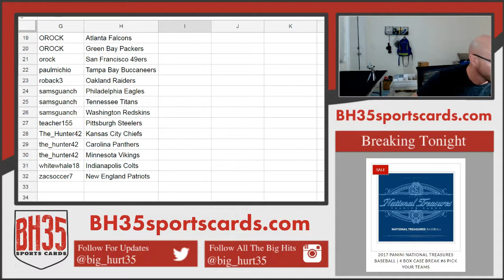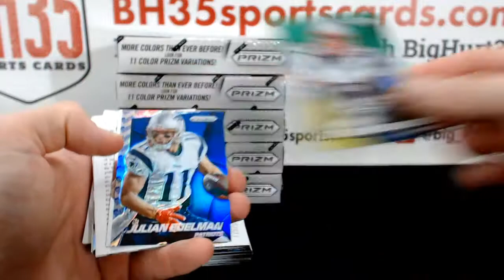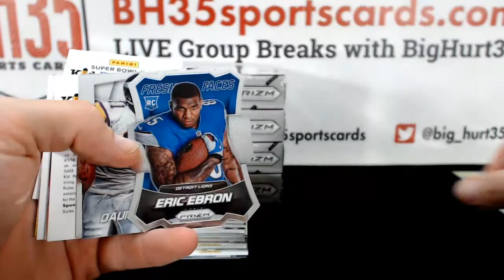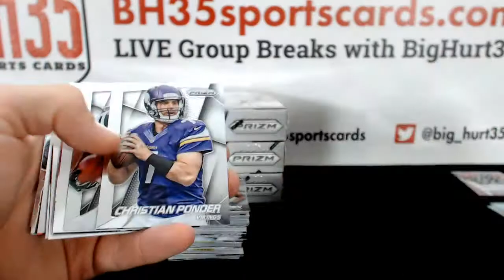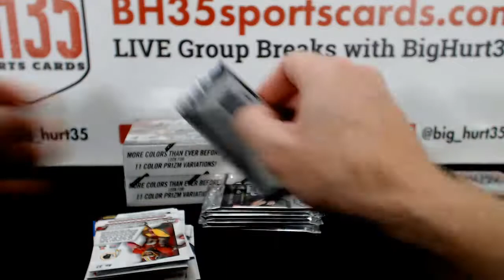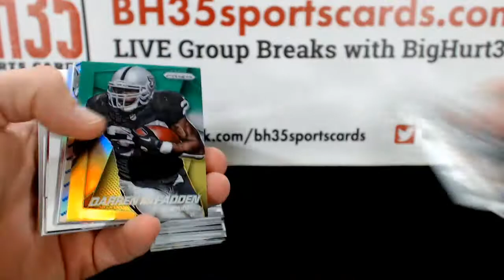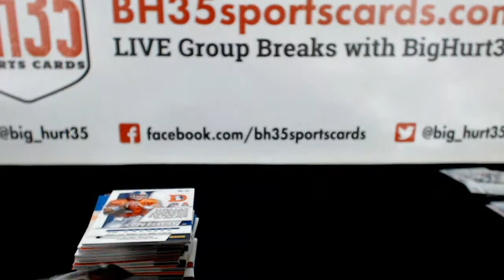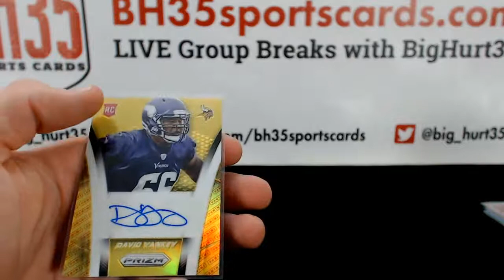2014 Panini Prizm Football Hobby | 6 Box Break #4 Pick Your Teams